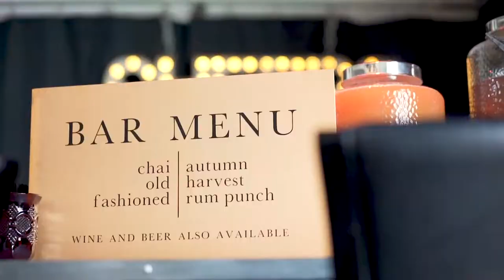Delta Echo Club | Tulsa, Ok | JAG Photo + Video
Get married at the Airport!! We got invited to be a part of the styled shoot at The Delta Echo Club to launch their introduction to weddings! What do you think? Would you get married in a hanger? The possibilities are endless with XO Event Co!

Venue + Planes: Delta Echo Club
Videography: JAG PHOTO + VIDEO
Design + Planning: XO Event Co.
Flowers: Robyn's Flower Garden
Gown: Bryde
Cake: Ms. Laura's Cakes
Bartending + Cocktails: Hammered Goat
Rentals: Party Pro Rents
Stationary: April Design Co.
Signage: Katie's Custom Decor
Models: Connor & Madison Abel
Hair and Makeup: Primp Hair and Makeup Studio
Apples: Sophisticated Treats & Events
Rolls Royce: Tulsa Wedding Car
Shuttle: Old Urban Trolley, Inc.
Draping: Soft Touch Draping